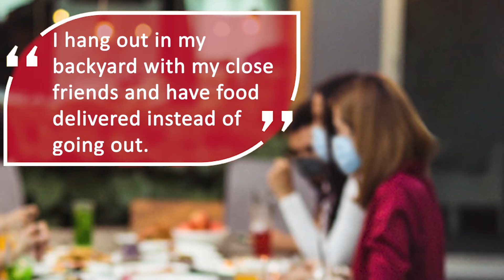Life with COVID-19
Find tips on how to be safer with everyday life activities